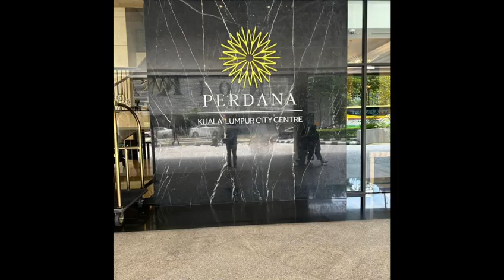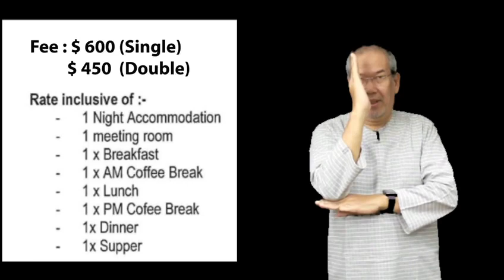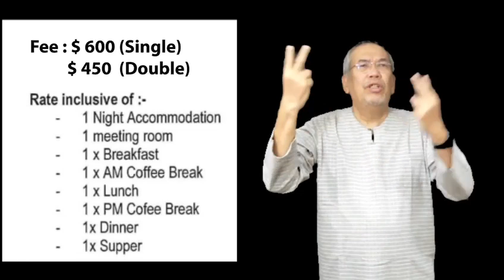Capacity Building Workshop 2023